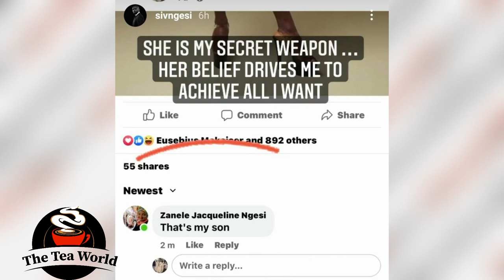Siv Ngesi's Mom Said This On picture Of Him Wearing A Mini Skirt